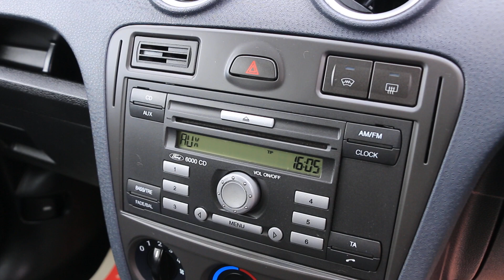EY59TXL Ford FUSION 1.4 Style + Hatchback 5dr Petrol Manual (154 g/km, 79 bhp)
EY59TXL U26208
Ford 1.4 Style + Hatchback 5dr Petrol Manual (154 g/km, 79 bhp)